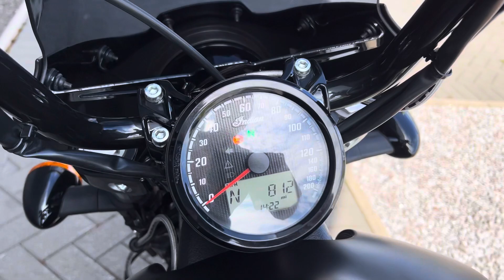2023 Indian Scout Rogue in Black Smoke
Classic Scout Design, Revised for Aggressive Style.
The Scout Rogue follows the iconic Indian format - retro 50's styling with an injection of modern flair, and performance engineering. The liquid-cooled 1133cc V-Twin offers exciting power delivery, with plenty of torque on hand for exiting corners with pace and enthusiasm. The mini-ape bars deliver an authentic cruiser experience, encouraging a progressive riding style heaving with attitude - whilst the mini-fairing gives the Rogue a distinct look to set it apart from it's siblings, with the added benefit of additional weather protection.

If you're in the market for a cruiser with plenty of personality and custom style, the Scout Rogue might just be the bike for you - and with just 544 miles on the clock, it's in immaculate condition. No matter where the road takes you, the Scout Rogue will keep you engaged and looking good.

Key Features of this 2023 Scout Rogue:
Powerful 1133cc Liquid-Cooled V-Twin
Retro Indian Design Cues
Mini-Fairing, Mini-Ape Bars and Blacked-Out Finishes
Just 544 Miles from New